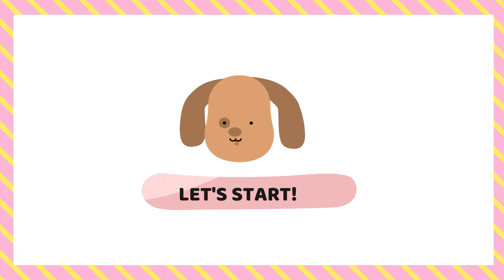Counting Numbers 31 to 40 with Christmas tree DIY learning materials for Numbers